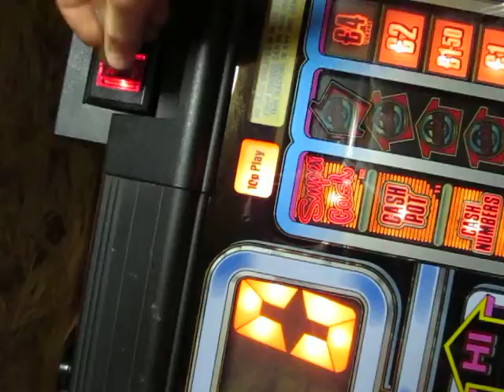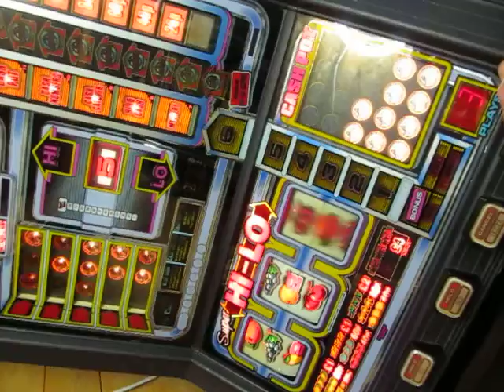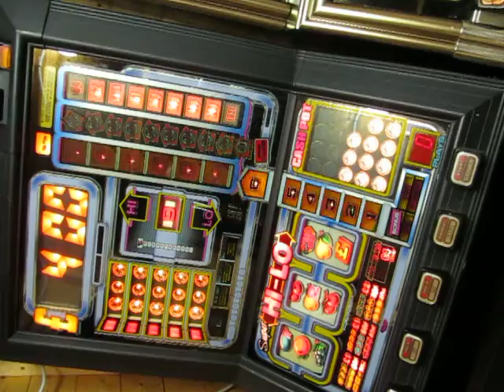JPM Super Hi-lo system5.